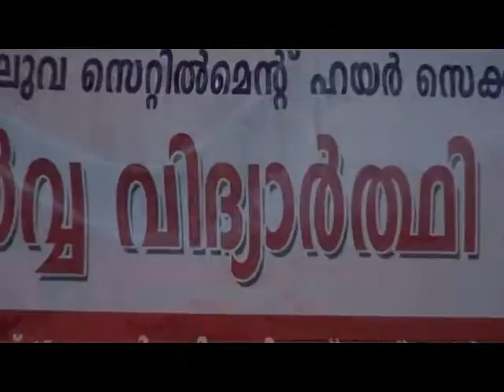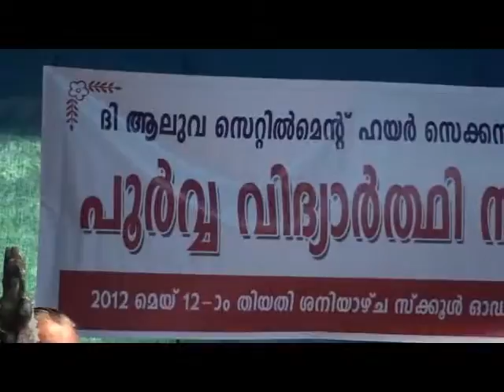president.flv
Alwaye Settlement Old Students Day 2012 - Speech by President Prof. P.M.varkey